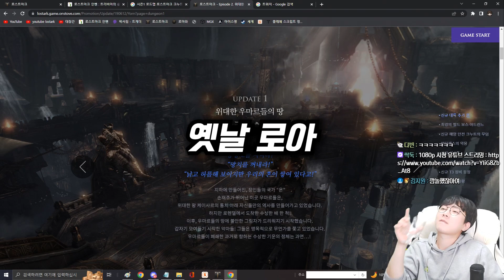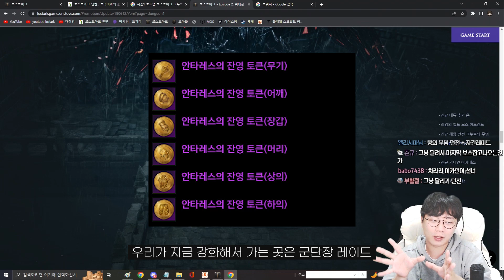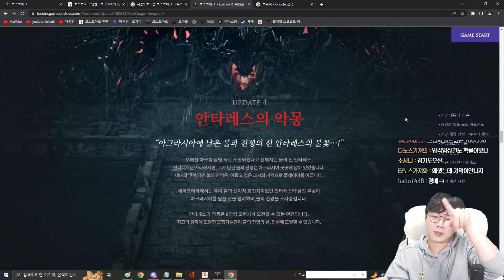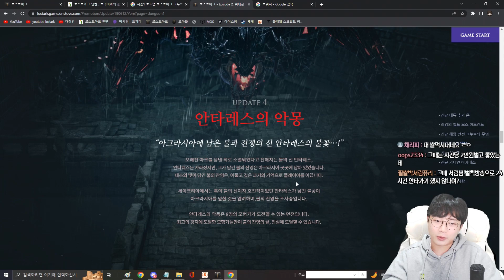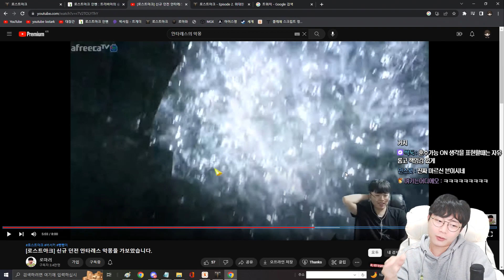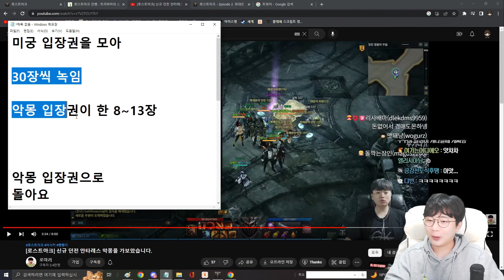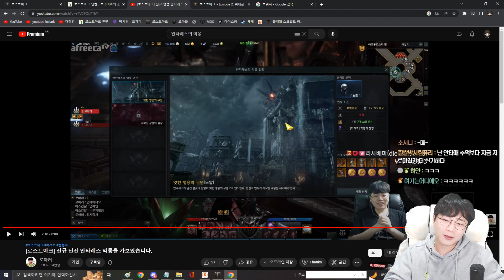[어둠의 로아] 언급하기조차 두려운 금단의 컨텐츠 '안타레스의 악몽'